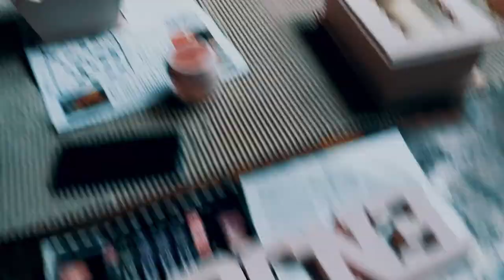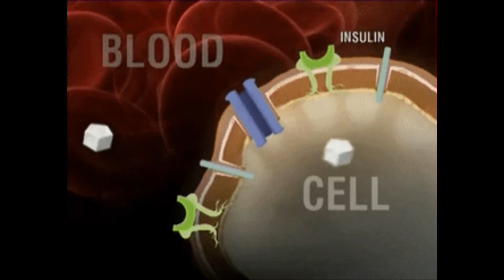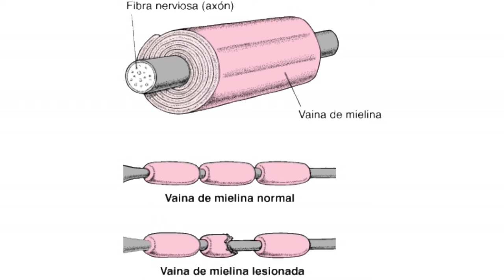ALCOHOL, MARIHUANA Y SEXO: COMO AFECTAN EL RENDIMIENTO FÍSICO? + cuando tomar creatina (5 MAYO 2018)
Día de reuniones y producción de contenido para distintos negocios. También se entreno tranqui, se aprovechó a elongar, editar como loco y a hacer que las cosas pasen!

A pedido de ustedes tocamos los siguientes temas:
03:58 mejor momento para tomar creatina
05:32 qué efectos tienen el  alcohol en el cuerpo y rendimiento fisico
07:50 que efectos tiene la marihuana en el cuerpo y rendimiento físico
09:12 masturbación y sexo afectan a la musculatura y rendimiento físico?
9:45 que rutinas recomendamos para bajar grasa y quemar abdominales?